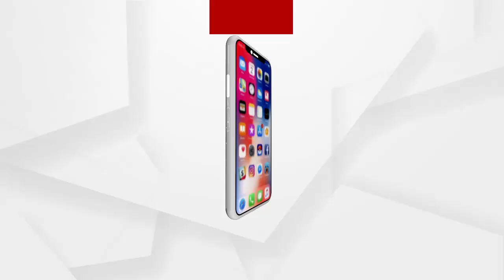Naga Sadhu take on why he was arrested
ତୁମେ ମାନେ କେହି ହୁଣ୍ଡରେ ଦାନ ଦିଅନି, ଜଗନ୍ନାଥ ନେଉନାହିଁନ୍ତି
ଶୁଣନ୍ତୁ କାହିଁକି ଆରେଷ୍ଟ ହେଲେ ନାଗା ସାଧୁ.